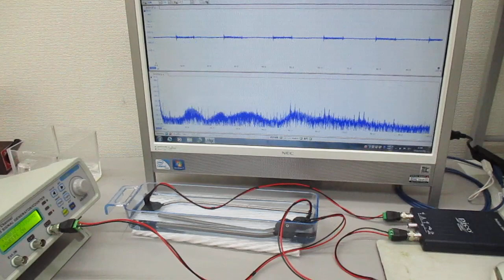‹樹脂容器›を利用した超音波実験（超音波システム研究所）